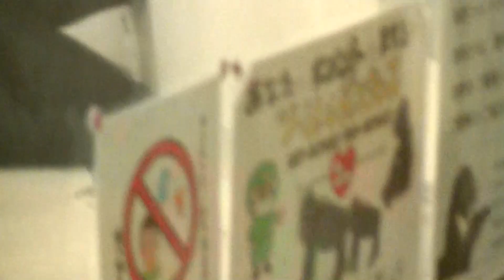🎶コユキちゃん劇場、ハルちゃんが居れば。Koyuki and Haru are good friend.Two people are more fun than one. チンパンジー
コユキの布を持っていくテス。可愛い。
2021/10

❇️メンバー❇️

♀ガチャ (不明)
推定1966年生

♀チャコ(ケンチ×ガチャ)
1980/3/8

♂アッキー (トニー×チャコ)
2008/10/28

♀スージー (野生)不明

♀ジェーン (野生)不明

♀テス    (トニー×ジェーン)
2005/9/4

♀ハル    (トニー×ガチャ)
2008/3/17

♀レディ  (トニー×エリサ)
2006/2/26

♀コユキ   (トニー×ジェーン)
2011/11/18

エリサ 2006/4死亡
ケンチ 2009/2死亡
トニー 2011/9死亡